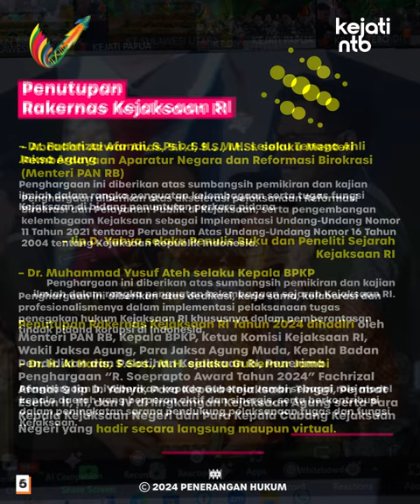Kejati NTB mengikuti Panutupan Rakernas Kejaksaan RI Tahun 2024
Jaksa Agung ST Burhanuddin menutup sekaligus memberikan arahan pada Penutupan Rapat Kerja Nasional (Rakernas) Kejaksaan Republik Indonesia Tahun 2024.

Wakil Kepala Kejaksaan Tinggi NTB, Dr. Abd Qohar AF, dengan didampingi Asisten pada Kejaksaan Tinggi NTB, Koordinator, Kabag TU, Kasi, dan kasubag mengikuti Penutupan Rakernas Kejaksaan RI Tahun 2024 melalui video conference.

Pada kesempatan yang sama, diselenggarakan juga pemberian penghargaan “R. Soeprapto Award Tahun 2024” oleh Jaksa Agung kepada Tokoh, Kementerian/Lembaga, Pemerintah Daerah dan/atau Korporasi atas dedikasi, integritas, profesionalitas, jasa, prestasi serta kinerja yang luar biasa dalam memajukan Institusi Kejaksaan.